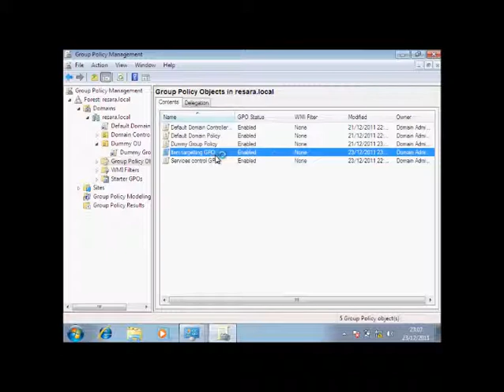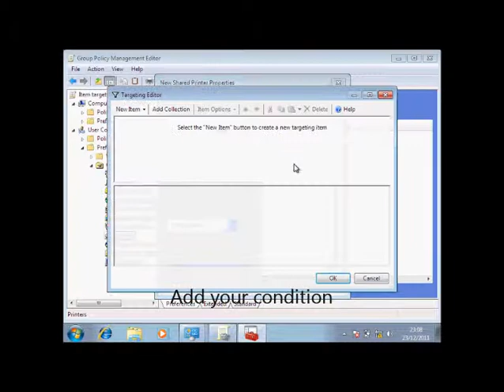Group policy Item Level Targetting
A video demonstrating item level targetting on group policies